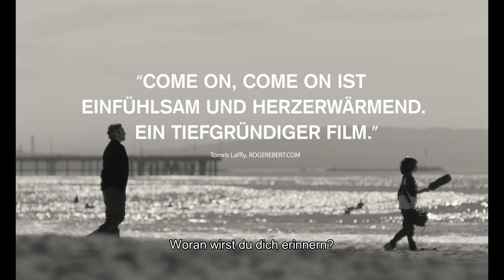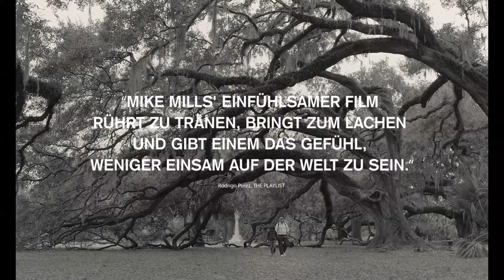COME ON, COME ON | Trailer deutsch german [HD]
| "Come On, Come On" (Trailer deutsch german) | Kinostart: 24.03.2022
DANKE! :)

Offizieller deutscher Kino-Trailer zu dem Film "Come On, Come On".

Originaltitel: C'mon C'mon
Filmdrama, US 2021
Filmverleih: DCM Filmdistribution
Filmlänge: 108 Minuten
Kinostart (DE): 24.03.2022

Schauspieler/Darsteller: Joaquin Phoenix, Gaby Hoffmann, Woody Norman, Scoot McNairy, Jaboukie Young-White, Elaine Kagan u.a.

Regisseur: Mike Mills

Der New Yorker Radiomoderator Johnny (Joaquin Phoenix), der nach einer langen Beziehung wieder Single ist, muss sich nach einem Anruf von seiner Schwester Viv (Gaby Hoffmann) unerwartet um ihren Sohn kümmern, den neunjährigen Jesse (Woody Norman). Es ist das erste Mal, dass Johnny allein für ein Kind verantwortlich ist - und das erste Mal, dass Jesse längere Zeit von seiner Mutter getrennt ist. Gemeinsam begeben sie sich auf einem Roadtrip quer durch die USA, auf dem Johnny sein Radioprojekt fertigstellt. Er interviewt Kinder zu ihren Träumen, Ängsten und Hoffnungen. Diese Reise verändert beide und es entsteht eine tiefe, emotionale Verbindung zwischen ihnen.